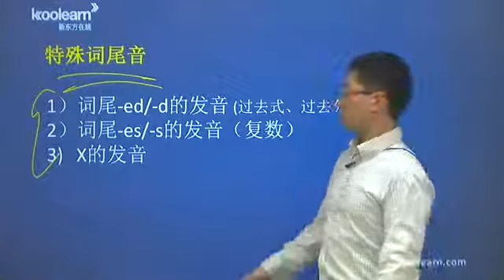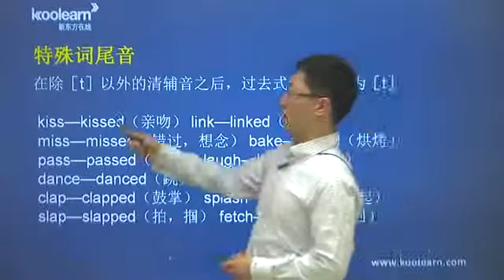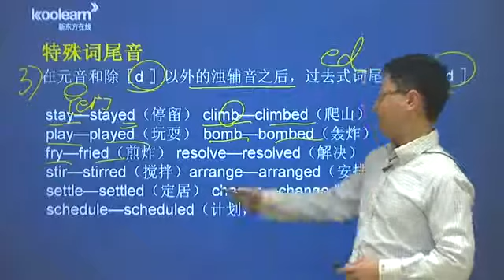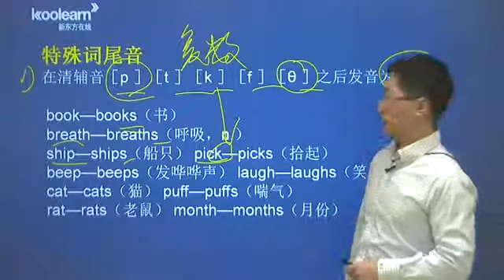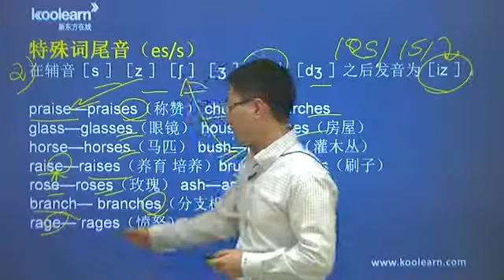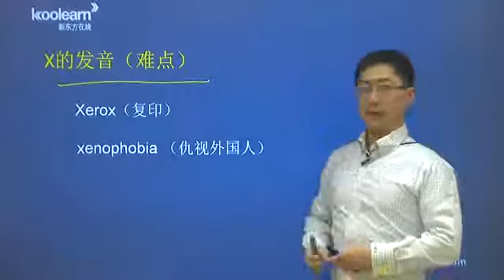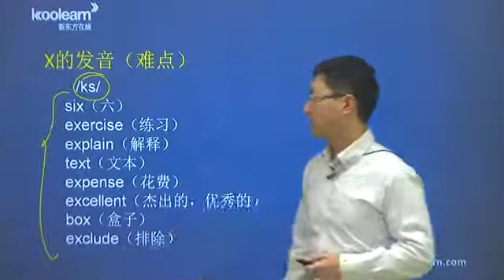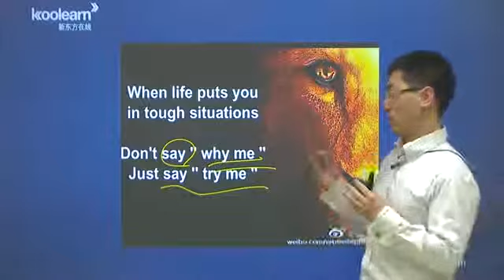16 辅音连缀及特殊词尾音 特殊词尾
新东方功勋教师邱政政的美语发音课！